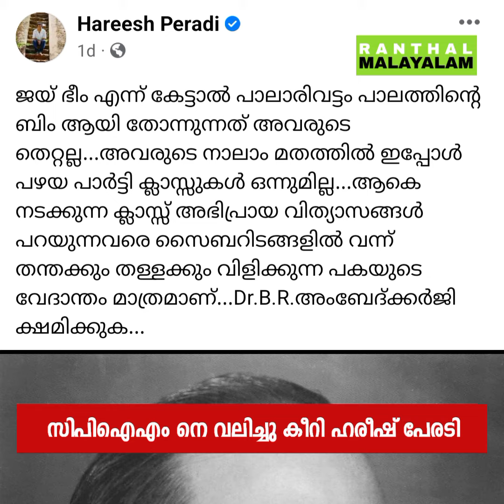പിണറായി 2.0 അടുത്ത വിക്കറ്റ് ഉടൻ പോകുമോ? ജയ് ഭിം എന്ന് പറഞ്ഞാൽ പാലാരിവട്ടം പാലത്തിലെ ഭീം ആണോ പരിഹാസം